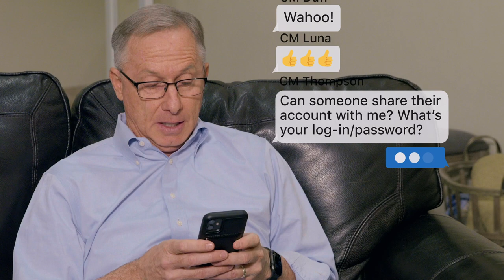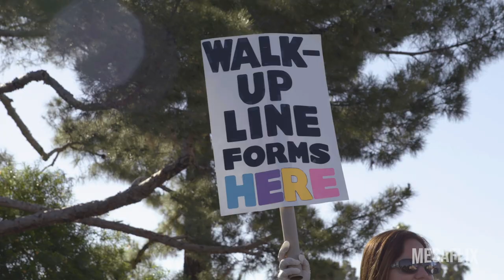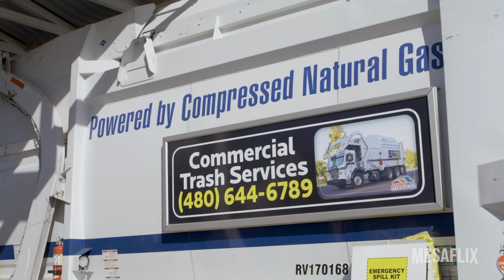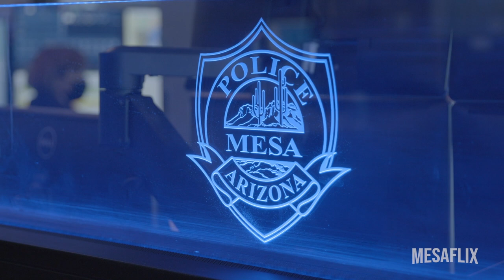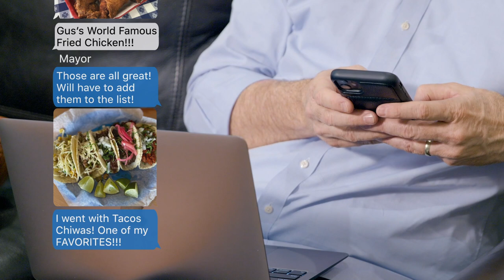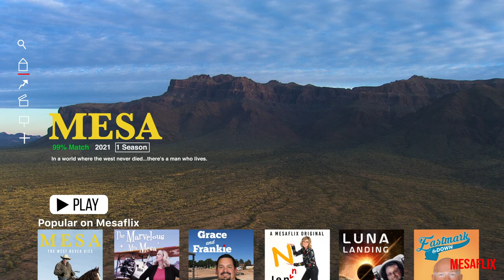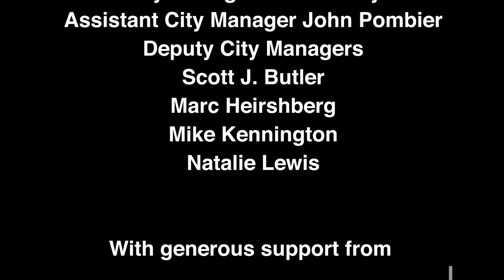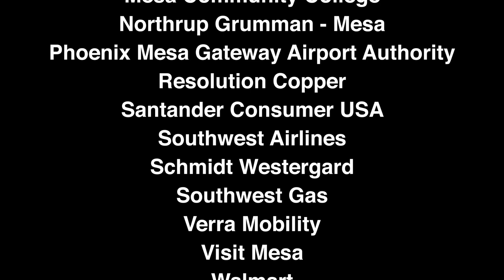Mesa Mayor John Giles’ State of the City 2021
Join Mayor John Giles for the 2021 State of the City.